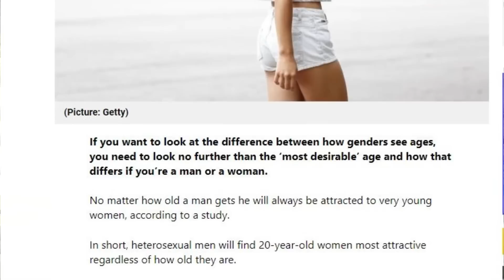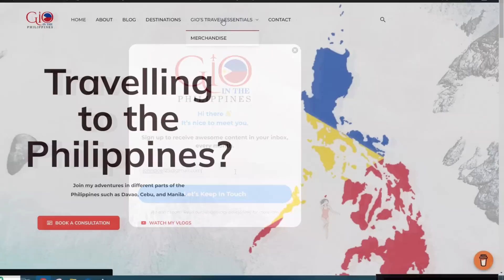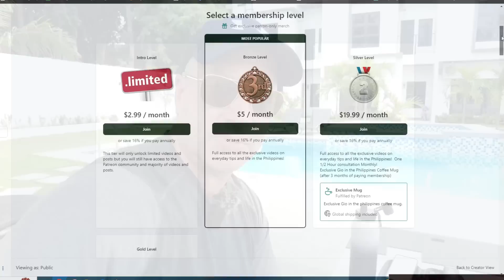Age Gap Relationships in The Philippines - Will You Lose Your Family & Friends?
The Only Dating Site I highly recommend for best results!
Meet a serious Filipina today, sign up for Christian Filipina with my link below to find your true love.
Travel Medical Insurance.  Protect yourself from a travel emergency.